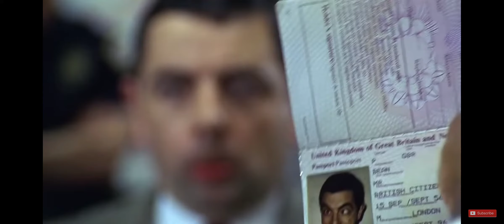Mr Bean gun Clip with hands and 3 fingers.